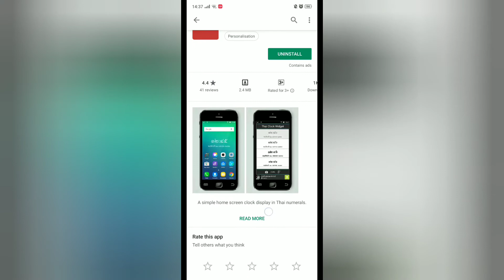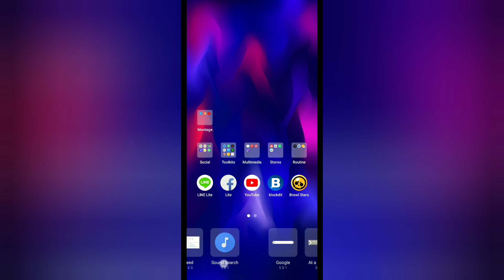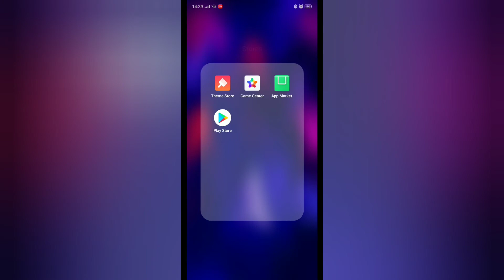[App Review] Thai Clock Widget - นาฬิกาแบบไทยๆ เหมาะกับคนไทย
ใครเบื่อนาฬิกาเดิมๆ สามารถใช้แอพนี้ช่วยได้ครับ

ถ้าผิดพลาดประการใดต้องขออภัยด้วยนะครับ และถ้าอยากให้ผมสอนอะไรสามารถบอกผมได้ที่ใต้คลิปได้เลยครับผม สิ่งที่อย่าลืมหลังจากดูคลิปนี้จบแล้ว... ╔═╦╗╔╦╗╔═╦═╦╦╦╦╗╔═╗ ║╚╣║║║╚╣╚╣╔╣╔╣║╚╣═╣ ╠╗║╚╝║║╠╗║╚╣║║║║║═╣ ╚═╩══╩═╩═╩═╩╝╚╩═╩═╝ ให้ด้วยนะครับบบบบ ★★★ ✩✩✩ Thank For Watching ✩✩✩